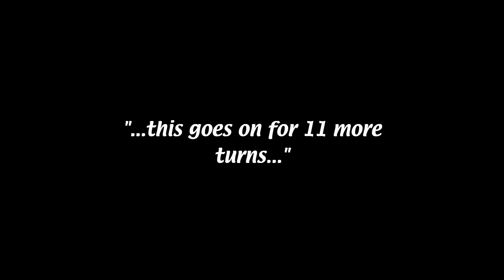Yu-Gi-Oh! Duel Links - Spirits vs Beatdown Decks in Special Duels...Accidental Exodia?!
In today's Yugioh Duel Links video, I take my Spirit Deck into Special Duels to try and Rank Up. Plenty of Misplays and flubs but victories at the same time. Hope you enjoy the Spirit Deck Ranked Exhibition in Special Duels for YuGiOh Duel Links!

I'll see you all...ON THE NEXT LEVEL!

About Yu-Gi-Oh! Duel Links
Developer: Konami

Choose your favorite character and Duel against standard Duelists and powerful Legendary Duelists to raise your character's level, earn new cards, and complete missions, all of which help upgrade your Stage. As your Stage increases, you'll unlock new features - and new Legendary Duelists will appear for you to challenge!

Take on friends and rival Duelists from around the world in real-time versus Duels! Computerized opponents can use Decks of past real-time opponents for practice matches, or watch replays of Duels from all over the world!

As you progress through Duel World, iconic Yu-Gi-Oh! characters will gradually appear to accept your challenge, and if you beat their missions they'll be unlocked for you to use! Level them up to earn new cards and learn special skills that will turn the tide in future Duels!

Download Yugioh Duel Links for iOS or Android!

Other Music used:

Yu-Gi-Oh! Duel Monsters OST